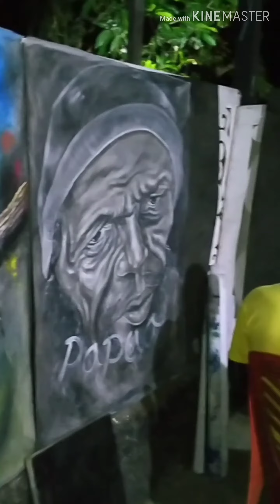Sanggar Angga's Art...🎨🖌️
Berkarya dgn apa yg Tuhan ijinkan ada padamu.